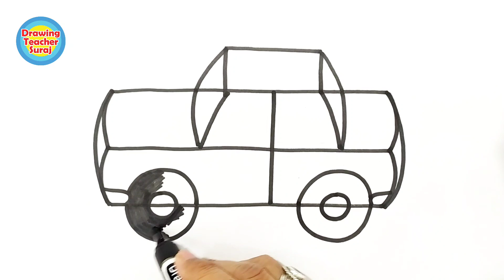🚗 How to draw a picture of Car 🚗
Drawing a Car very easily using simple 3 line's. simplest car drawing ever on internet or any other social media.